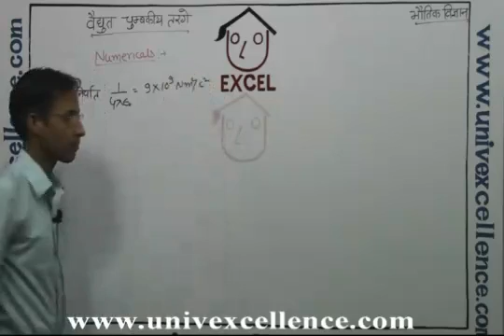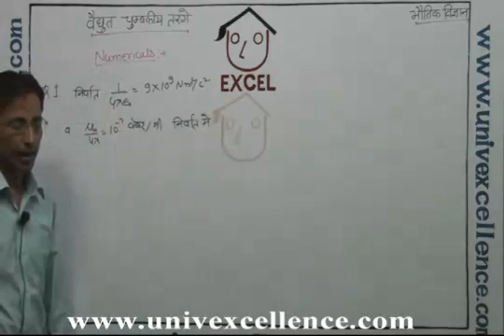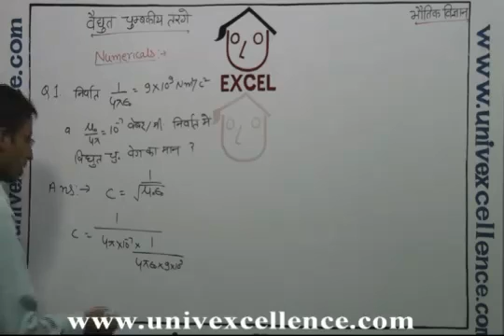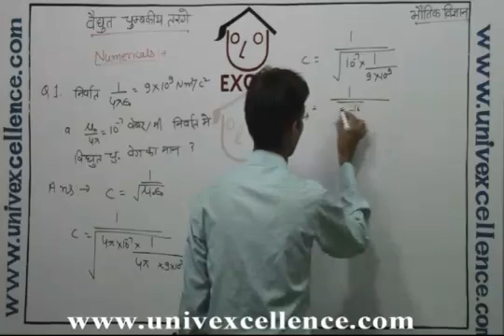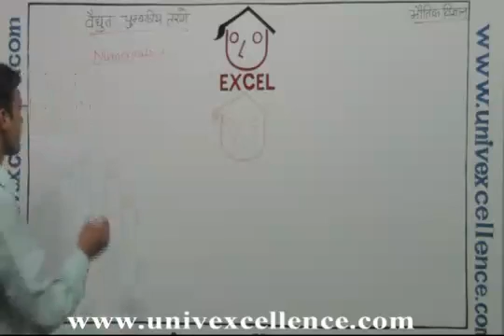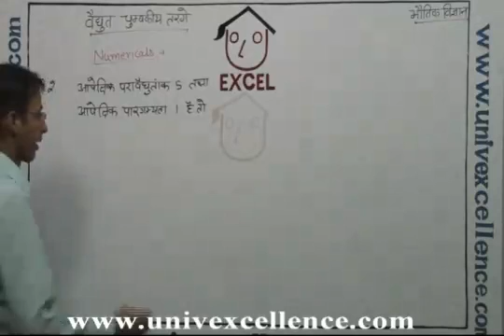Class 12 Physics Electromagnetic Waves in Hindi Medium Bhoticki - Veadhut Chumbakiya Trange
Bhagatsir provides Video Lectures in Apni Bhasha - Hindi. This Video covers Class XII Chapter Physics Electromagnetic Waves in Hindi Medium covering Topic Electromagnetic Waves, Veadhut Chumbakiya Trange. Developed with Images, Smart Art and Learning Techniques it offers easy remembering Avdhan Science to students.  Each Video contains learning & remembering science 'Avdhan' it makes you learn and understand easily.